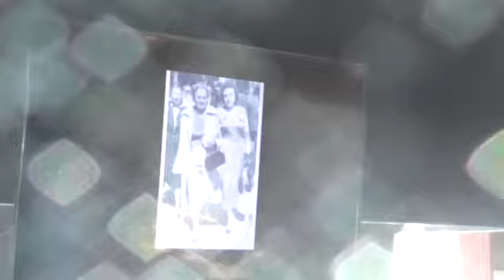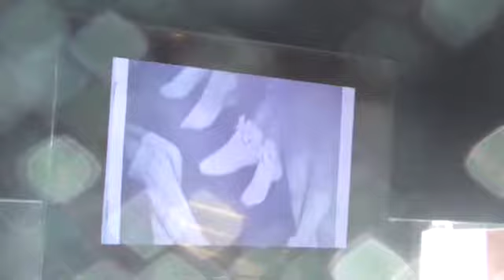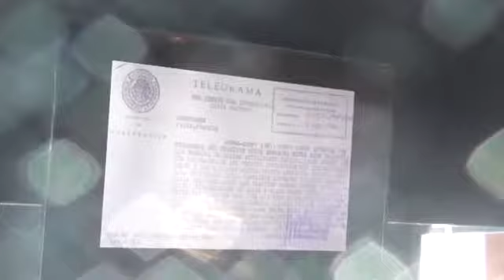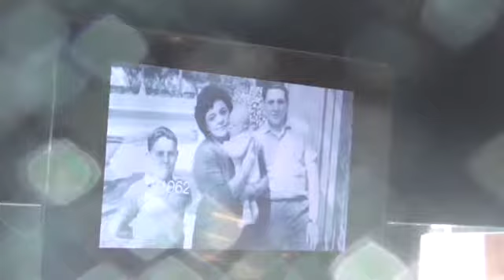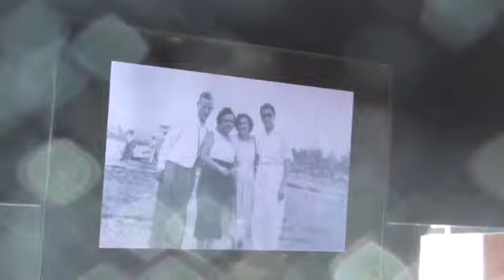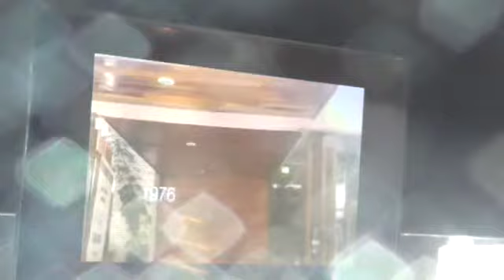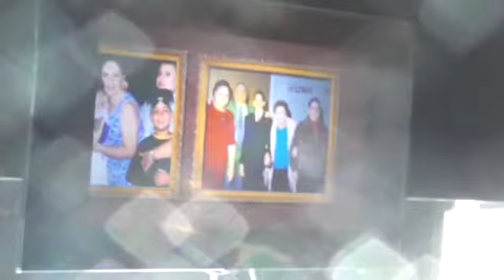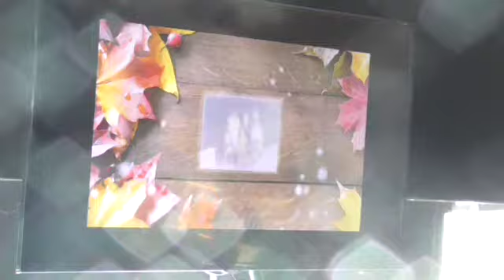Un Cafe con Alé y en Garabatos Historias que Inspiran 4